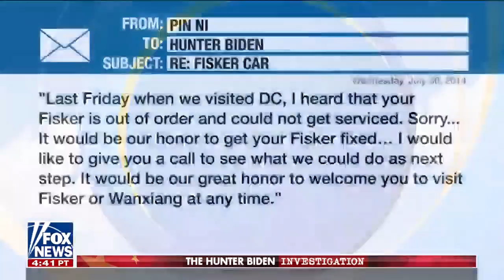FBI director acted like ‘Mr. Magoo’ during testimony: Miranda Devine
Fox News contributor Miranda Devine criticizes FBI Director Christopher Wray's testimony on alleged bias in the Hunter Biden probe.